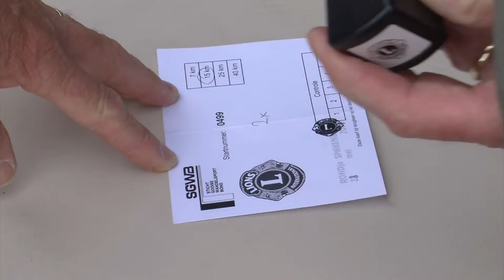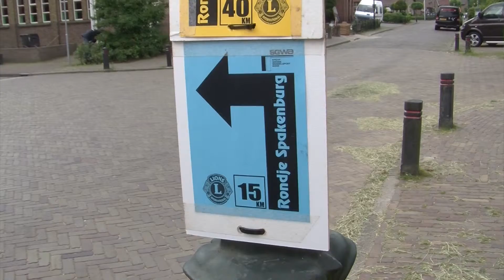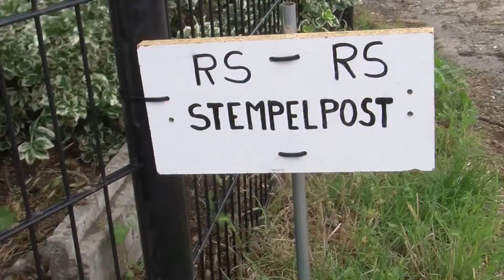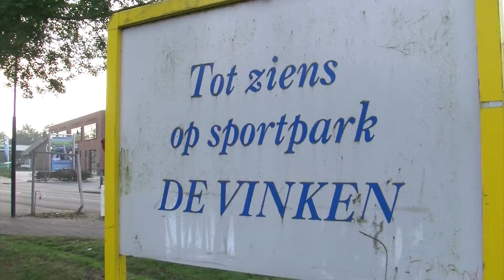Wandeltocht Rondje Spakenburg